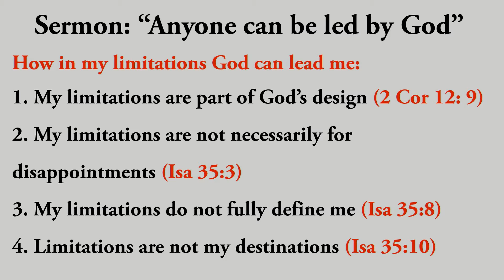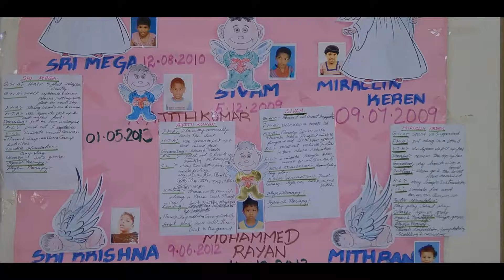"Anyone can be led by God" - Rev Isaac Johnson - 11-08-2019 - 9.00 am - ASHA Sunday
Sunday Service -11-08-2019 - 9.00 am - ASHA Sunday
Speaker: Rev Isaac Johnson
Topic: "Anyone can be led by God"
Bible Reading:  Isaiah 35:1-10

The Kirk.
Egmore - Chennai - India.